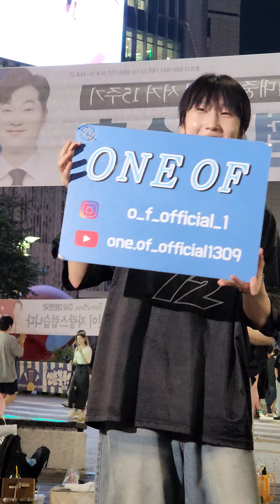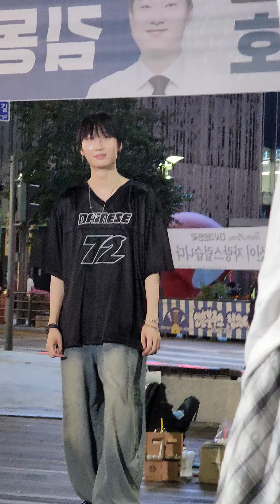20240815 OneOf#원오브 SinChon#신촌 Busking#버스킹 201316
Have a Happy Time & Good Luck ~~

SnowHorse